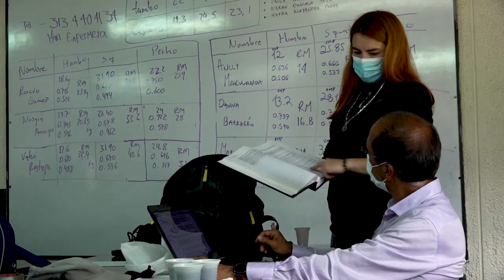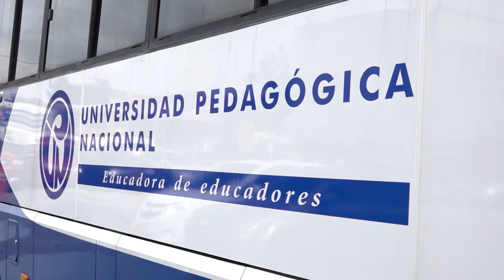Retorno progresivo, gradual y seguro, ganadores convocatoria murales Paulo Freire y nuevo bus UPN